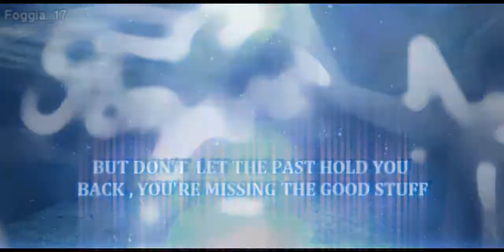█ IN THE BEAUTIFULE GAME █ HD ▶ BY FOGGIA_17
أرجوكم ( اشتراك + إعجاب + تعليق )

In The Beautiful Game = simple video about  unexpected things happen in football .Those beautiful sport .